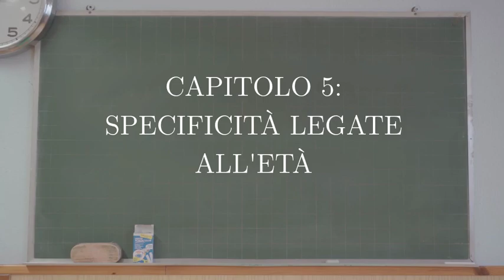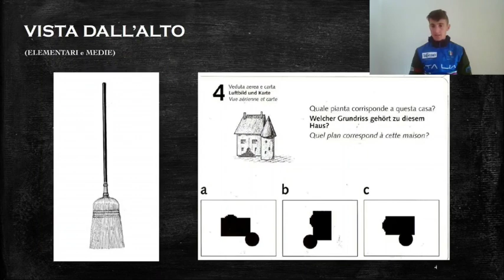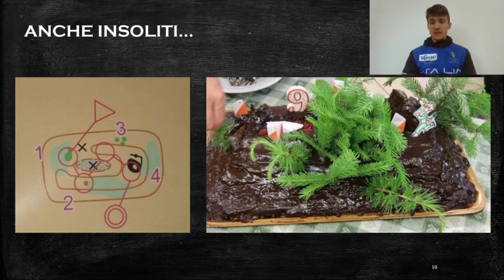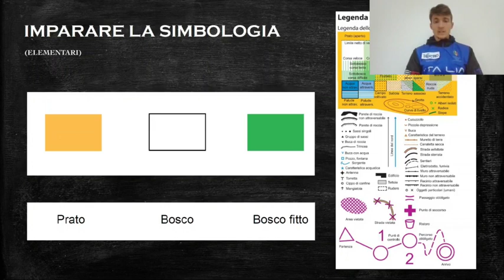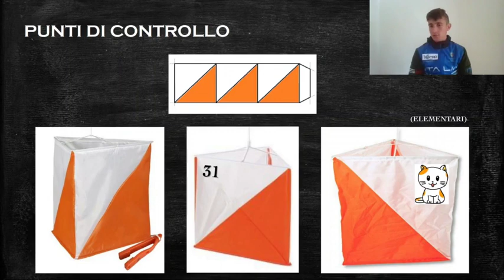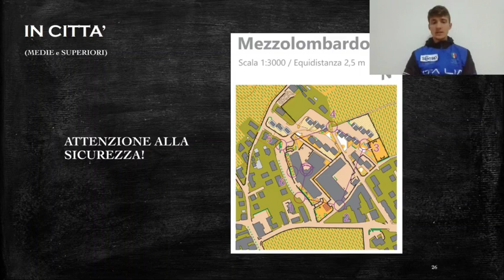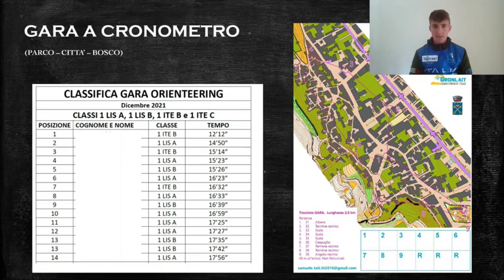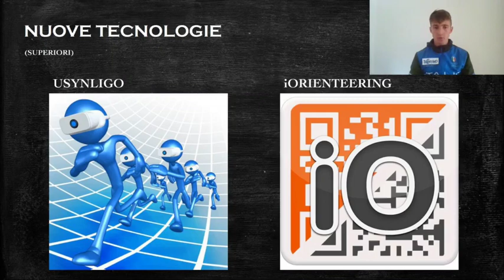Insegna l'orinteering, cap. 5 - Specificità legate all'età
Di cosa parliamo:
viene qui presentata una carrellata di esercizi ed attività diverse, in ordine crescente di difficoltà e ponendo l’attenzione sulle fasce di età a cui sono più adatti.

00:38 Attività in classe
07:40 Attività in palestra
10:06 Attività in cortile
12:02 Attività in esterna

Questo capitolo è stato presentato da:
Samuele Tait: atleta della squadra nazionale dalle categorie giovanili alle assolute, tecnico formatore di II livello, vice allenatore della squadra nazionale assoluta. Laureato in Scienze Motorie con una tesi sperimentale sull’orienteering, lavora come insegnante nelle scuole elementari e medie.